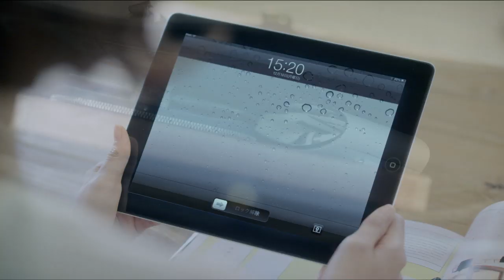VSPHOENIX S 「Let's Play VERSUS MOVIE」 女性編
ダーツマシン "VSPHOENIX S" オフィシャルサイト